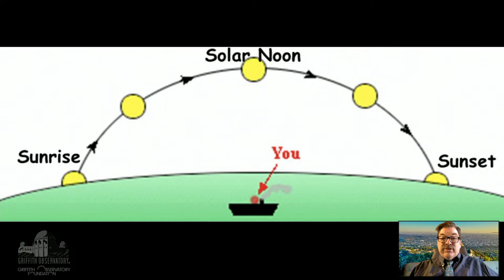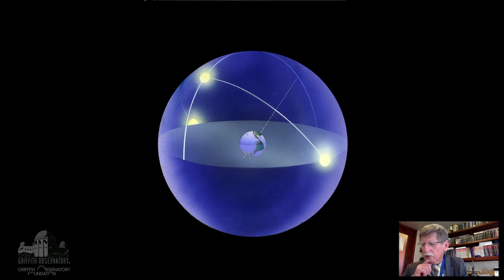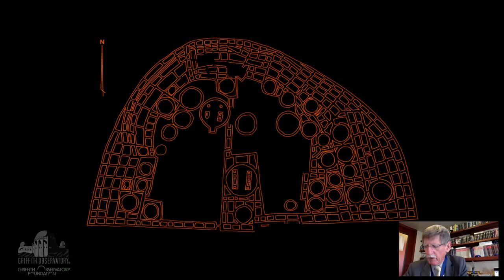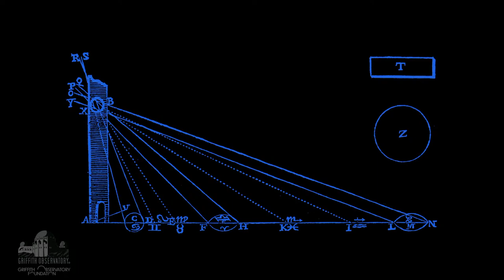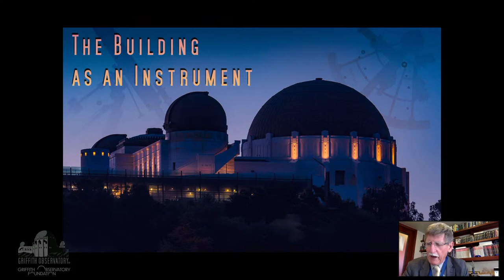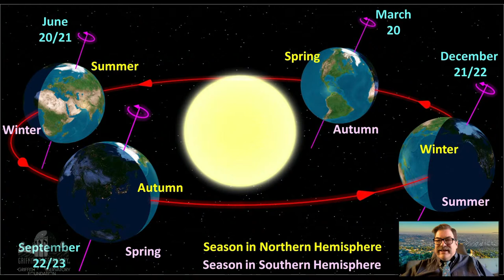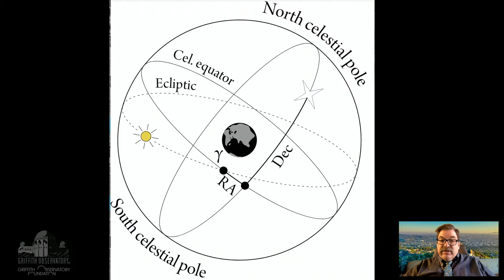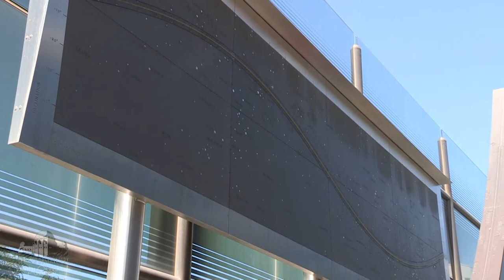Spring Equinox at Griffith Observatory - Local Noon | March 20, 2022